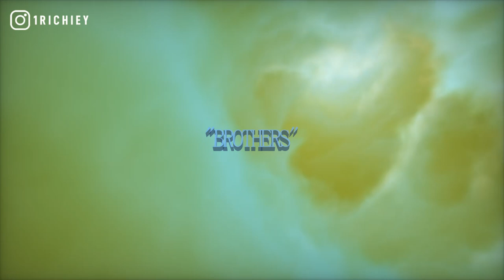DCG Shun Type Beat - "Brothers" (Prod. 1 Richiey) 🔥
DCG Shun Type Beat 2020 - "Brothers" (Prod. 1 Richiey) | Chicago Instrumental